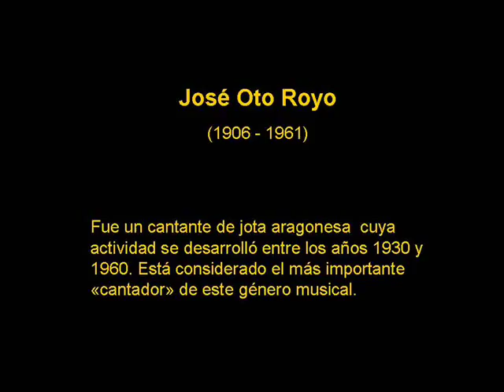"Eso es un aragonés" y "La fiera" - José Oto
Dos jotas aragonesas cantandas por José Oto